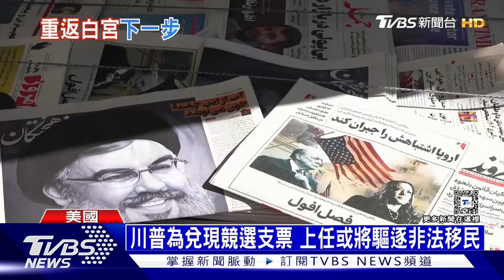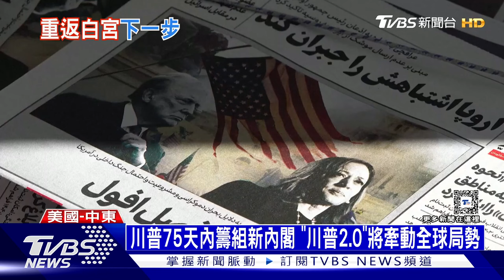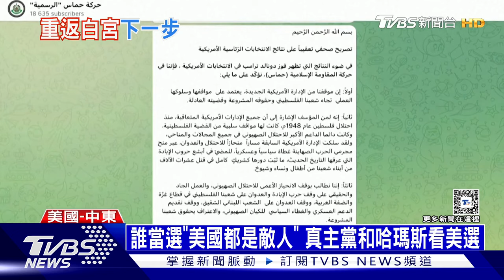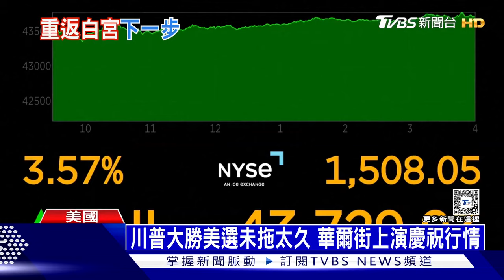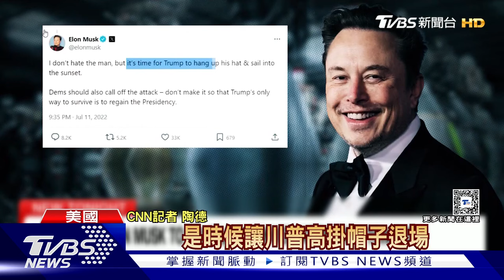川普新時代 美國經濟隱憂｜每日一聞｜TVBS新聞 20241107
川普重返白宮，部分經濟學家對美國明年經濟成長持樂觀看法，不過根據大摩分析師報告，川普政策順序可能優先「全面提高關稅」、再實施移民控制與財政減稅，若三項措施全施行，國家實質GDP預估縮減1.4%，其中全面提高各國進口關稅，可能造成「二度通膨」。